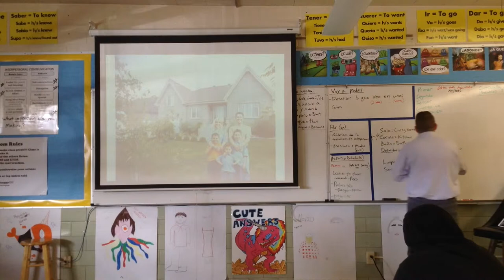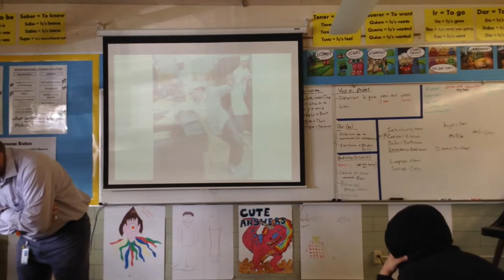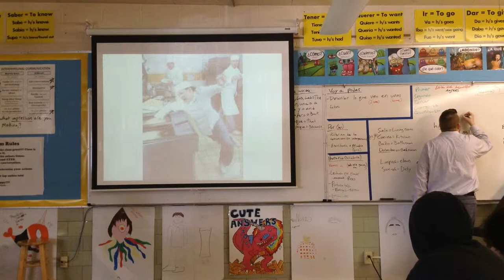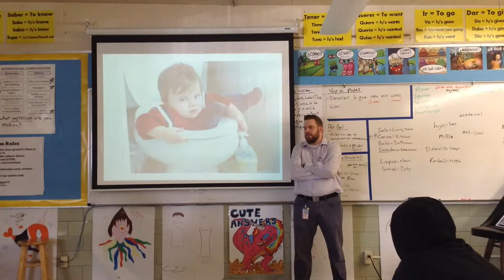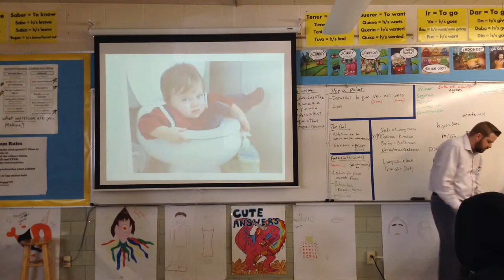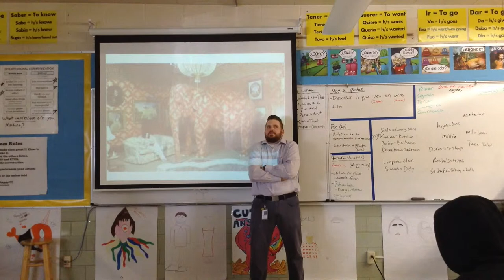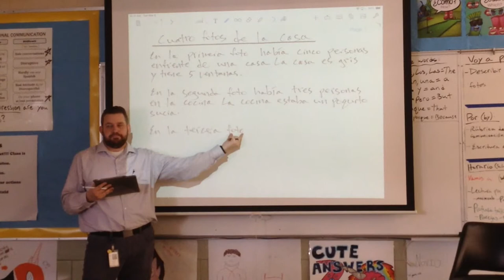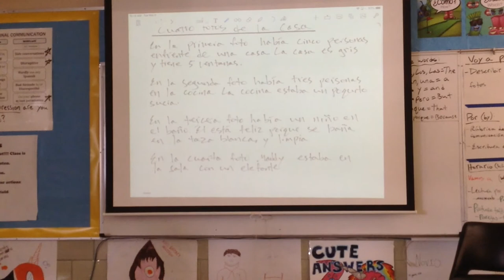Picture talk - Las areas de la casa